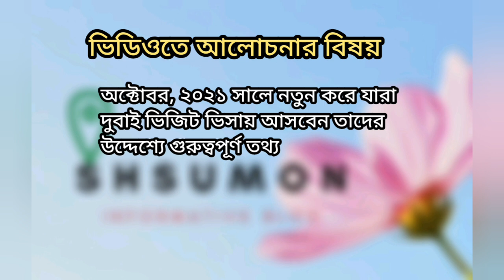দুবাই ভিজিট ভিসায় যারা আসবেন তাদের জন্য এই ভিডিও| about information dubai visit vis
About information dubai visit visa,  Important advice for those who are new to Dubai. @shsumon